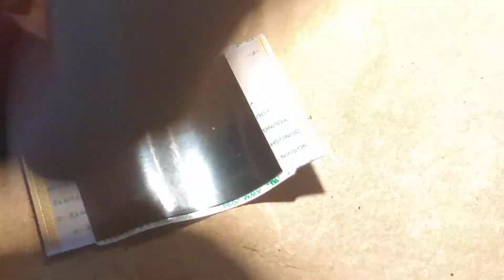como limpar os contatos do cabo flat da TV.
Neste vídeo mostro em detalhes como limpar os contatos de um cabo flat com segurança.

Não use borracha dura; faça movimento leve e suave no sentido do impresso; não utilizar produtos químicos.

 Essa é uma oportunidade para você aprender e consertar Smartphone.